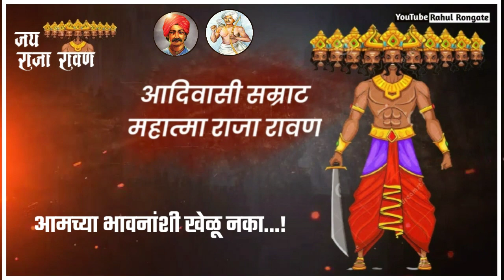रावण राजा स्टेटस||Ravan Raja Full Screen WhatsApp Status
रावण स्टेटस

रावण status

रावण स्टेटस 2021

ravan status new

ravan status 2021

ravan raja whatsapp status

ravan new whatsapp status

ravan full screen WhatsApp Status

ravan hoon mai status

ravan raja new whatsapp status

jay ravan raja whatsapp status

new aadivasi whatsapp status

Adivasi whatsapp status

adivasi raja whatsapp status

triabal new whatsapp status

Adivasi whatsapp status

Original Song credit to respected Oweners